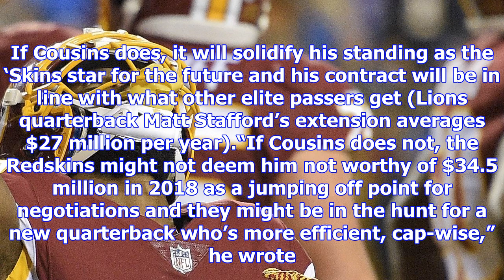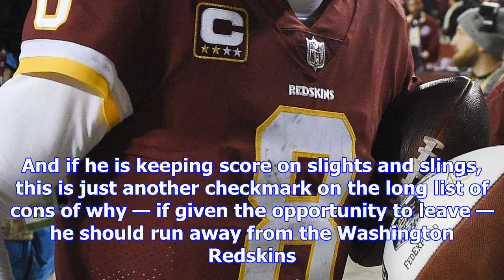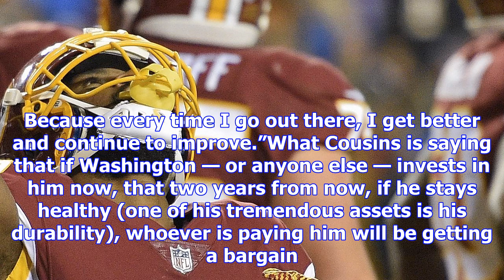Kirk cousins, redskins far apart in perceptions of his play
ANALYSIS/OPINION:Last week, Kirk Cousins said he was playing the best football of his career. A few ...